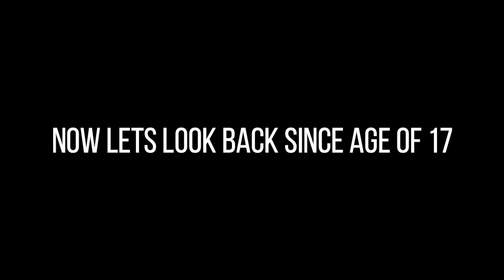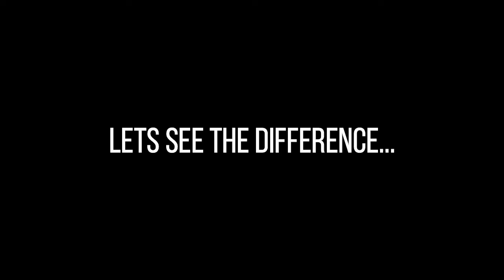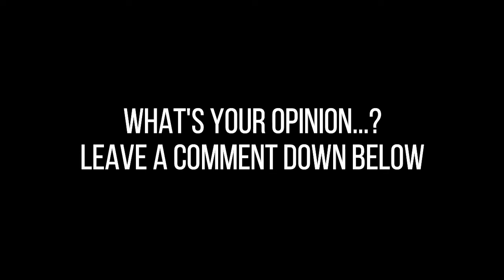Bowling Two-Handed Technique with SLOW MOTION....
Hey everyone! Another uploaded for every bowler or people around the internet. Determining my two handed style since I began 3 years ago and things got whole lot better for me. This video should also be able to guide you on how YOU can exactly how to become a two hander. It's not easy if you are quick learner. But despite the two handed technique by injuries. If you just started bowling two handed, you will begin to feel sore on your muscles. My biggest tip is to start throwing at least 10-12 pounds for a good start. Why? you will need to create muscle memory to your body in order to get use to the ball. If you start to feel the ball light, move on to at least 13-15 pounds. This is my best recommendation to begin bowling.

Ziv Moran  - For You.
Acoustic Pop Folk Holiday
Love Playful Hopeful
Aerials